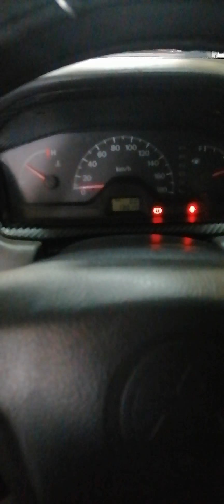TERMINO REPARACIÓN MITSUBISHI CEDIA 4G15 GDI CHORRILLOS 956597561